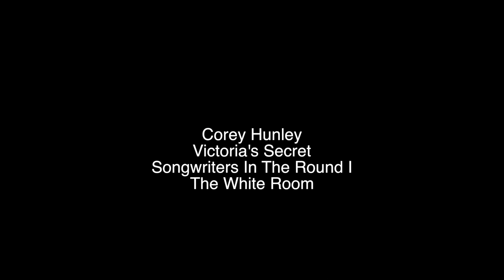Corey Hunley performs Victoria's Secret at Songwriters in the Round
Corey Hunley performs Victoria’s Secret
at Songwriters in the Round - The White Room - Roanoke, VA